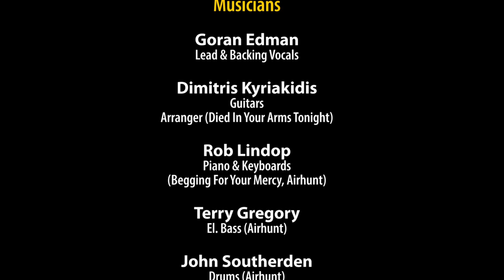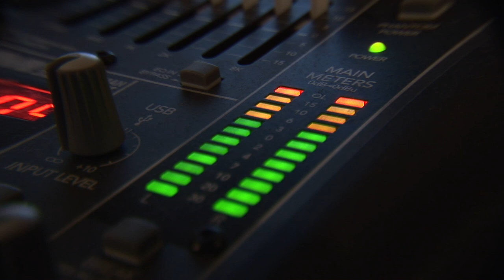I Just Died in Your Arms Tonight (Cutting Crew Cover) feat. Goran Edman - Excerpt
I Just Died in Your Arms Tonight, former US No 1 (UK top 5), originally recorded by Cutting Crew (Nick Van Eede) with Goran Edman (ex singer for Europe's guitarist J. Norum & Y. Malmsteen) on vocals.

Don't forget to check out:
Flaming Rose Album Highlights
feat. Goran Edman (ex singer for Europe's guitarist J. Norum & Y. Malmsteen) on DiedInYourArms & Terry Gregory, who has worked with ex Genesis guitarist Steve Hackett, on Airhunt.

NEW! Skype guitar/theory lessons available with Dimitris Kyriakidis. Visit GuitarDoncaster.com